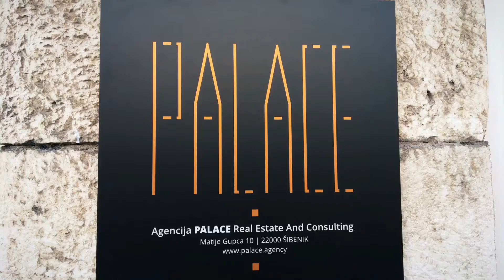Dan otvorenih vrata VUŠ-a: 'Nudimo dobre studijske programe' || 15. veljače 2018.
Thursday, February 15, 2018 at 7:34 AM EST via Cameo